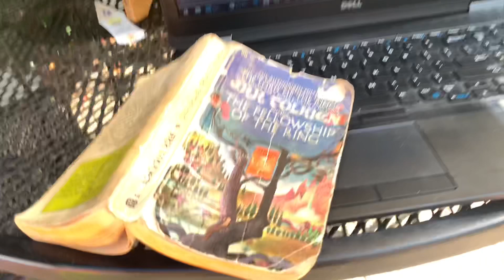CINCINNATI DAD VLOG: Wherein I Vlog and Lumberjack and Cars-n-Coffee and Play Sand Volleyball!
CINCINNATI DAD VLOG: Wherein I Vlog and Lumberjack and Cars-n-Coffe and Play Sand Volleyball, You Know, the Regular Weekend Stuff!

Sunshine, cars, hummingbirds, sand volleyball... just watch!

A new style (long sleeve) in the Cincinnati Dad shirt store and a new Word Shirt...hygge!